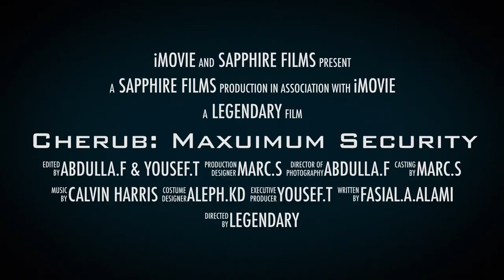Cherub: Maxuimum Security By:PHES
This video is about Cherub: Maxuimum Security